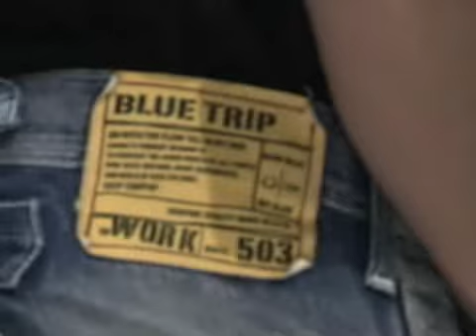Hayami Mokomichi Jean CM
So kul